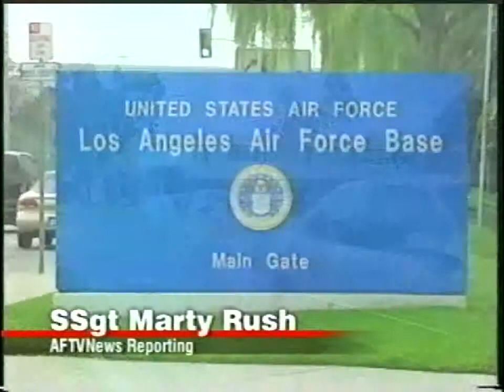SMC Expands Air Force Role in Military Space Efforts